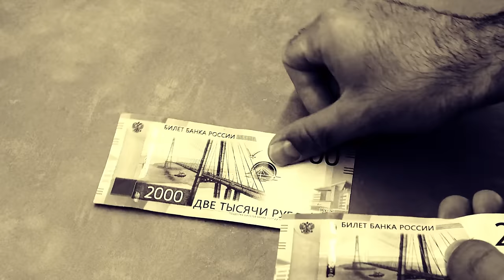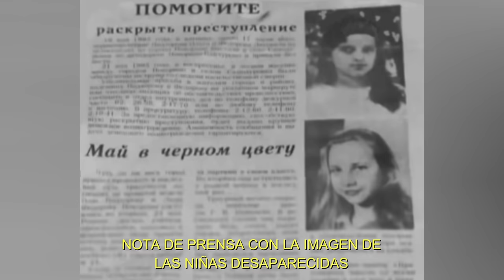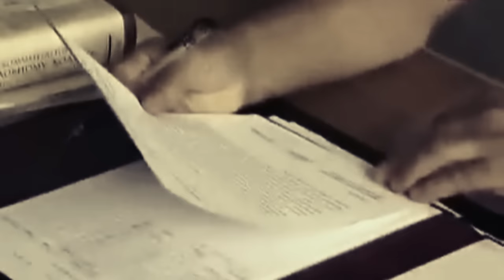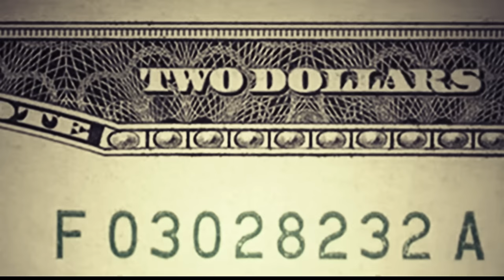VLADIMIR RETUNSKY, el ASESINO de POVORINO 😱😱😱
Vladimir Nikolaevich Retunsky es un violador y asesinoserial de la antigua urss y ruso Entre 1990 y 1996 violó y mató al menos a ocho niñas.
Las mujeres de Povorino comenzaron a desaparecer en junio de 1990, aproximadamente una vez cada seis meses. Los cuerpos de dos víctimas fueron encontrados en el río varios meses después de su desaparición. Los cadáveres de las amigas de 15 años que habían ido a la casa de campo en bicicleta fueron encontrados enterrados en el bosque. No se supo nada sobre el destino del resto de los desaparecidos hasta que capturaron a Retunsky. Cuando confesó los crímenes, mostró dónde escondía los cuerpos de las víctimas. Los agentes de seguridad de Voronezh creen que fueron al menos once víctimas del criminal pero tan solo se comprobaron ocho violaciones y asesinatos.